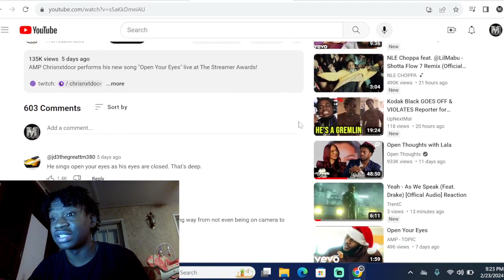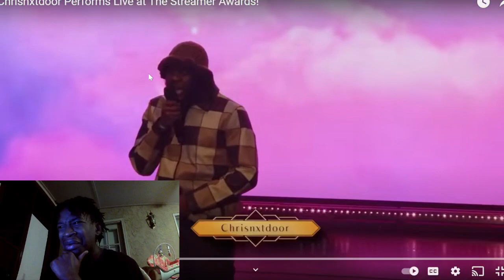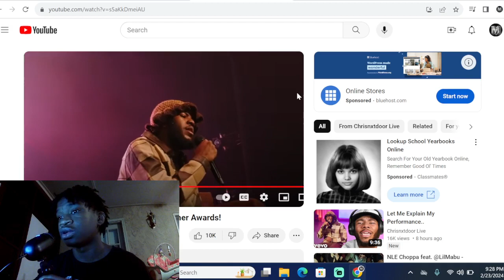Chrisnxtdoor Is offically the Wrost Artist on Youtube after this performance